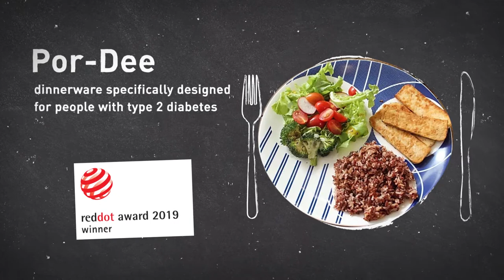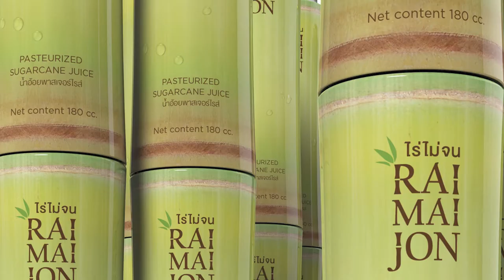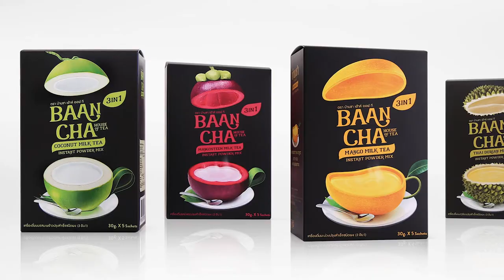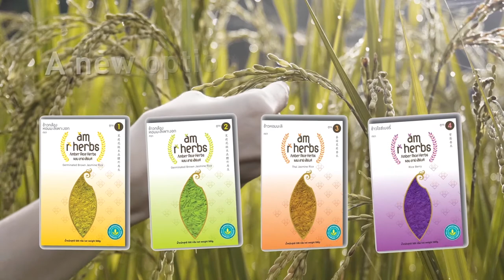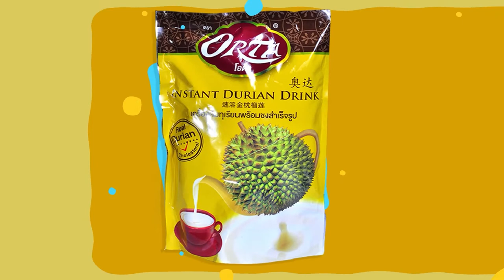Thai Food Products - Highlights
The ever-changing consumer and market landscape calls for true innovation. Quality alone isn't enough to satisfy consumers anymore. Here, we take a look at how Thai manufacturers are pushing the envelope to create new directions for the global food market.

CHOCOLATE
Renowned for its amazing cuisine, Thailand is now recognised for its high quality artisanal chocolates. International chocolate award winners, PARADAI and KAD KAKAO, have raised the bar for the Thai cacao industry. This sweet award is inspiring legions of gifted local chocolatiers to emerge with uniquely inspiring and mouth-watering creations like durian milk chocolates and coconut curry dark chocolates.

THAI SWEET CHILLI SAUCES
Thai sweet chilli sauce is a classic condiment that is usually served over BBQ chicken vegetable dishes and as a dip for spring rolls and dim sum. It is commonly made with red chilli peppers, rice wine vinegar, a sweetening ingredient such as fruit sugar or honey, and sometimes garlic and fish sauce. As the name suggests, it is slightly sweet but barely spicy just enough to make any dish come alive.

HEALTHY UTENSILS
It takes more than good food to inspire a healthy diet. Let these reddot award-winning kitchen utensils show you how. The new normal is a set of food-serving utensils that mimic the shape of a hand in different sizes and gestures for determining healthy portions of five basic food groups. The designer aims to slowly transform eating habits through good design.

LOW CHICKEN
Chicken, the world's second most consumed meat, can become even more popular as some consumers are concerned about uric acid content. A new breed of chicken could be a game changer. To ensure consumers health, Professor Dr. Monchai Duangchinda has created KKU-1, a cross-breeding of the local Thai chicken known for its lean firm meat and the commercialised chicken which produces soft tender meat. The result is chicken meat with lower uric acid content, lower fat, and lower bad cholesterol compared to conventionally raised chickens.

A SUSTAINABLE SEA
Thailand's commitment to sustainable fisheries is reflected in its determination to raise the standards of commercial fishing within and outside Thai waters to meet international standards. The effort includes increasing aquatic animal supplies for long-term consumption, reducing environmental impact, and advocating effective fishery management.

CREATIVE CONCEPTS
Good designs have the ability to propel products to new heights. Here are some of the latest head-turning designs from Thailand. SRISANG DAO organic rice is packaged in a reusable multi-functional box. RAI MAI JON sugarcane juice's literalist graphic design not only flaunts the beautiful yellowish green tone of real sugarcane plants, but also their shape when the cans are stacked together. To introduce Thai Fruit-flavoured instant tea to the world, BAAN CHA boasts a series of half-sliced colourful fruits that resemble tea cups suggesting the fruitiness of their tea.

THAI TEA TO THE WORLD
What started as a sweet beverage to counter balance spicy food has expanded its culinary dominance into asian restaurants around the globe. Thai tea, a mixture of black tea condensed milk and some aromatic spices, is catching on big time. Local legend, CHA TRA MUE and thriving newcomers PIYANEE Thai Tea and CHA PAYOM are some of the latest success stories.

RICE FOR LIFE
Rice is a food staple for more than 3.5 billion people around the world with over 40,000 varieties. As the global demand for health products continues to rise, manufacturers are pushing innovations that make a difference. Am r herbs' herbal coated rice offers fortified rice with 11 kinds of herbal extracts for different age groups.

PLANT-BASED YOGURT
As the global vegan yogurt market is expected to reach 2.53 million us dollars by 2025, plant-based yogurt is no longer a niche product. Earlier efforts offered probiotic goodness but lacked that thick and creamy texture and slightly sour taste found in their dairy counterparts. Today local offerings make great alternatives for those who want probiotics that are also 100% vegan lactose free and gluten free. Most importantly, they are just as creamy and tasty as regular yogurt.

DURIAN DREAM
As Thailand has hundreds of durian varieties, it is no wonder that this king of fruits is so popular both as a fruit and in many different forms such as instant durian coffee, instant durian drink, freeze-dried durian sticks, and coffee beans with durian.

As the global food market expands in new directions thailand is ready to move forward with its abundant natural resources unique skills advanced technology,and a new generation of creative minds focusing on products people and our planet.